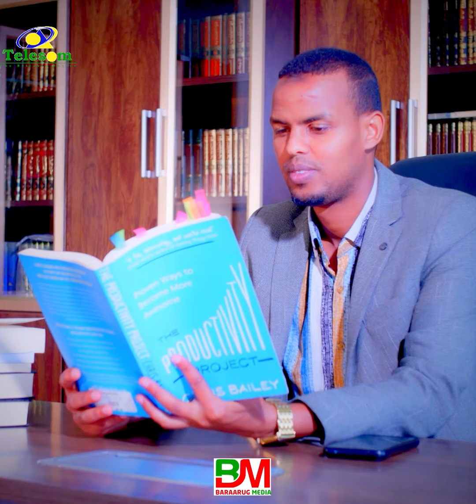Baraha Bulshada Iyo Aadaabta Islaamku U Dhigay Sheekh Dirir